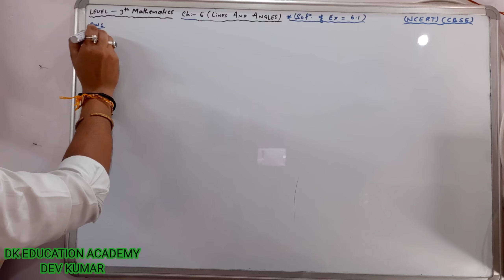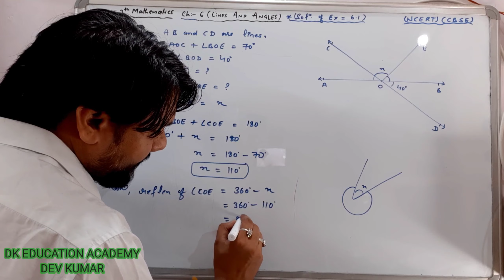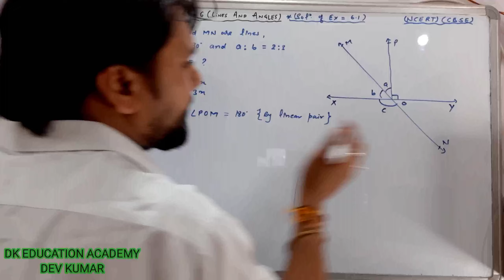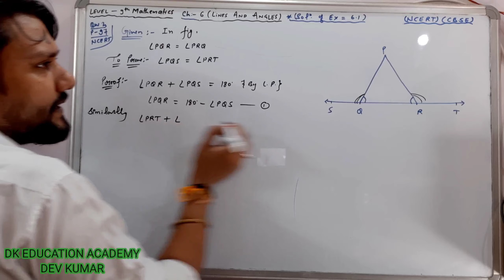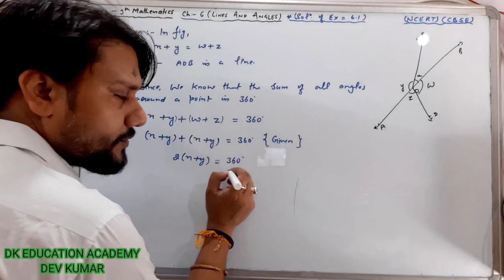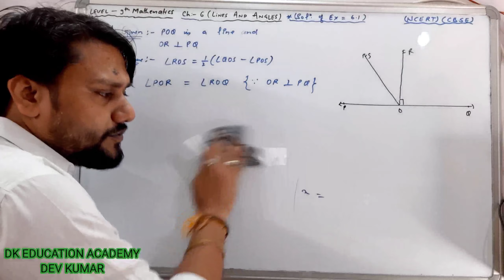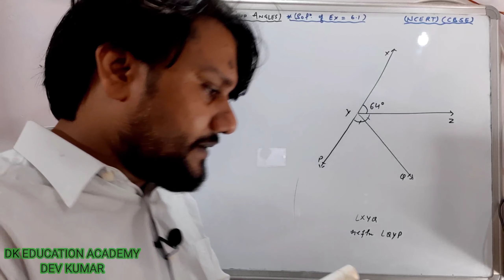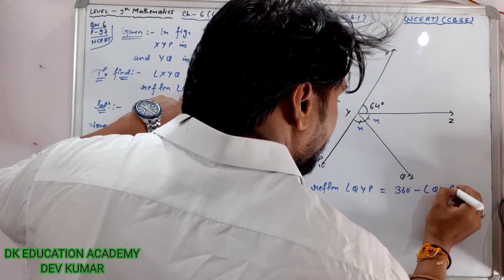Class -9th Chapter-6 Lines & Angles (Part-2) Solution of Exercise 6.1 NCERT CBSE